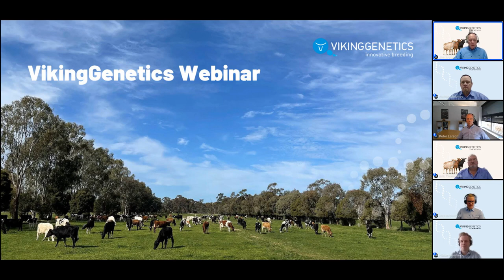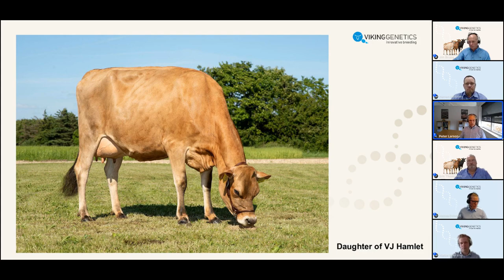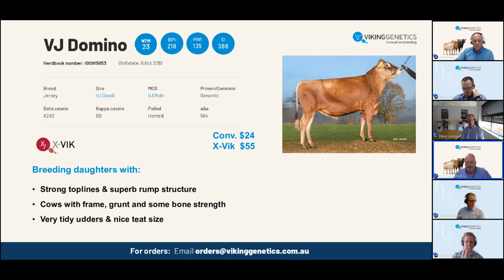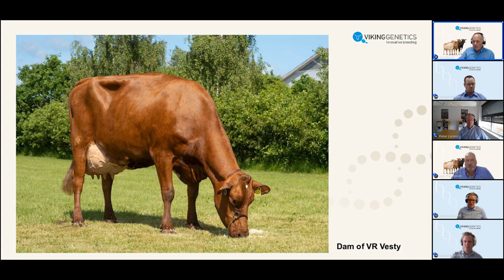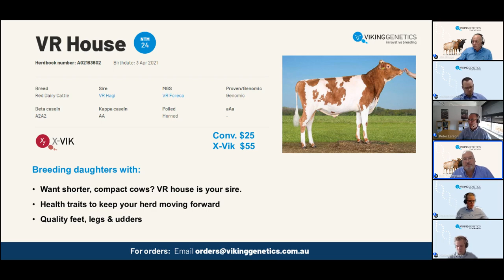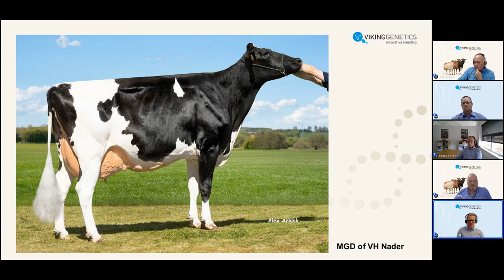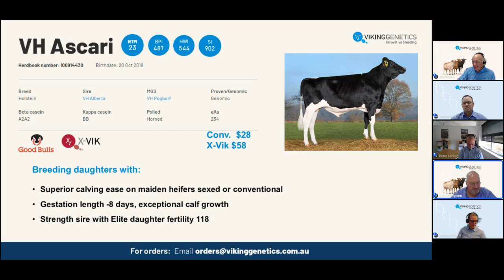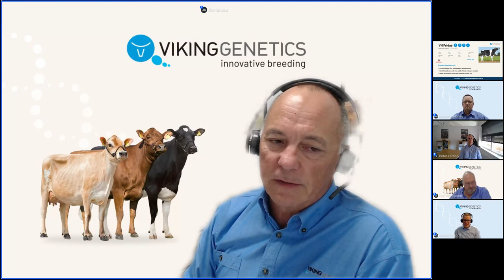WEBINAR: Sire Summary Australia, April 2023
Watch the recording of our Australian Webinar “Sire Summary, April 2023” 🎬

Jim Bruce and Erik Thompson from VikingGenetics Australia hosted a discussion about the new proofs featuring new and emerging high-performing sires for building a profitable and trouble-free dairy herd.

The breed managers of VikingGenetics' dairy breeds joined the webinar to present their breeds.

• VikingHolstein presented by Hanna Driscoll
• VikingRed presented by Hielke Wiersma
• VikingJersey presented by Peter Larson